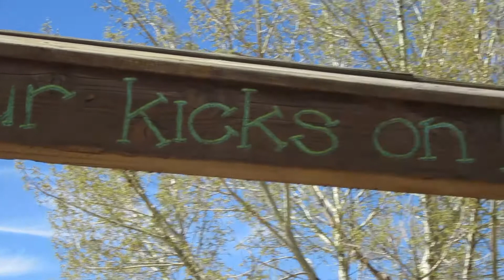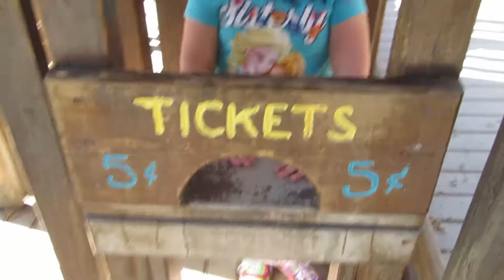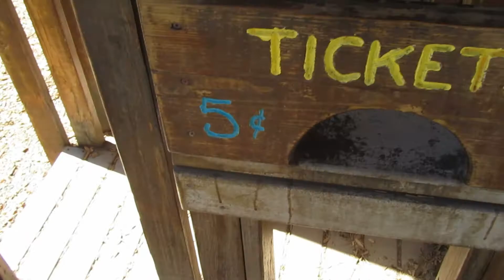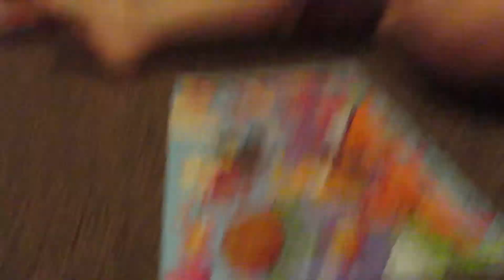WHAT IS THAT SMELL?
Today we learn that little girls are made with more than just sugar and spice!!  We had lots of fun on a HUGE playground, let a robot clean our floor, and ended the day with some daddy-daughter play time.

Daily Vlogs - Check out all of our daily vlogs and never miss an episode again!

Challenges - Watch us take on some seriously crazy challenges from all over YouTube!

Crafts - Check out some of our kid friendly crafts and be sure to comment if you try them out!

Welcome to Pey's Place!  Our family loves to be goofy, and we want to share it with the world.  We aren't a big family, there are only three of us, but we do have plenty of love!  First up is Peyton, our four year old daughter and the inspiration for Pey's Place.  She is into all things girly, including makeup, princesses, glitter, and the color blue (currently).  Next is Nikki, who has a huge silly side and is a mommy extraordinaire!  Her favorite things are photography, nautical anchors, social media, and 80's rock music.  Lastly there is Curtis, who is a nerd to the core and loves his family more than anything else.  Together we have lots of fun, and we want you to be a part of it!